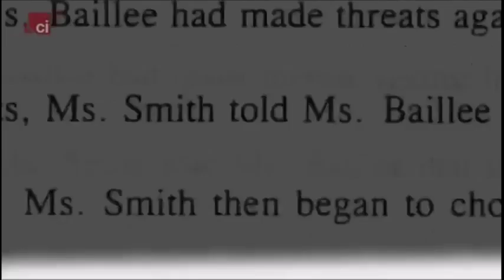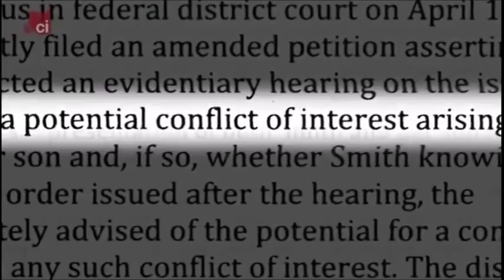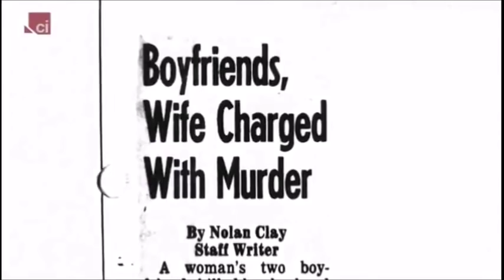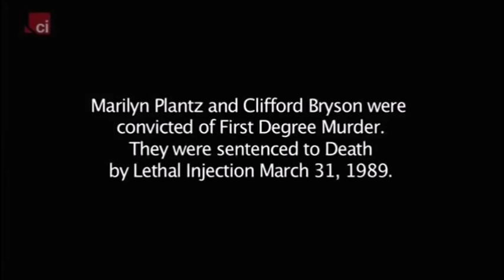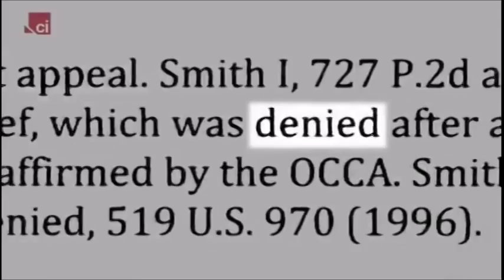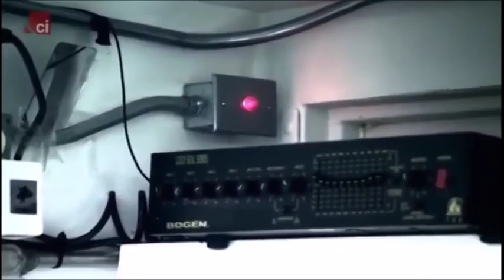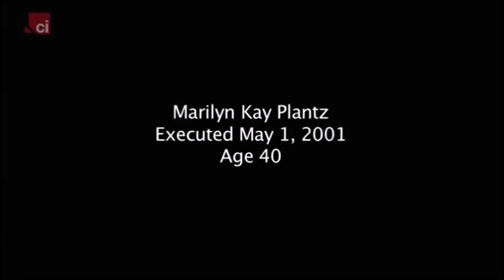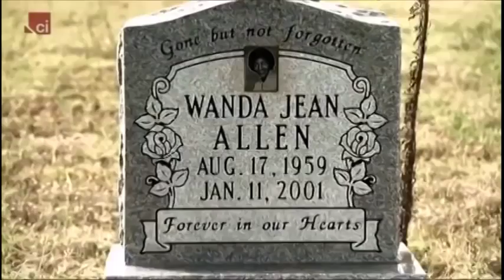Three Women Who Got Executed On Death Row Documentary USA